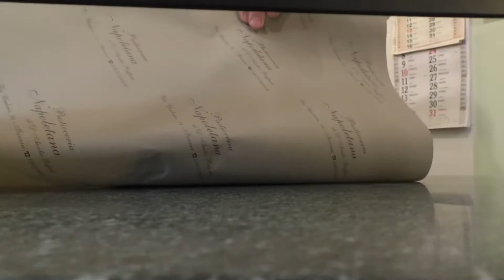IN CRESCITA LE SPESE PER I REGALI NATALIZI NEI MERCATINI IN PIAZZA